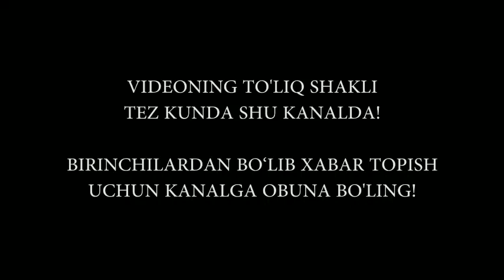Gulsanam jonli ijroda tengi yo‘q!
Koridorda odam yig‘ilishiga sabab bo‘lgan ovoz... Yoqsa like bosib obuna bo‘lishni unutmang.